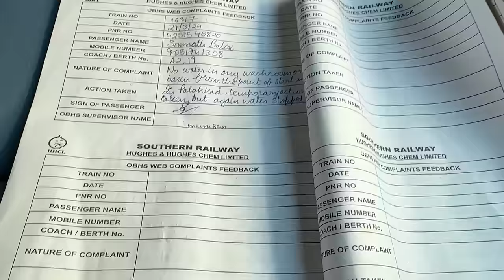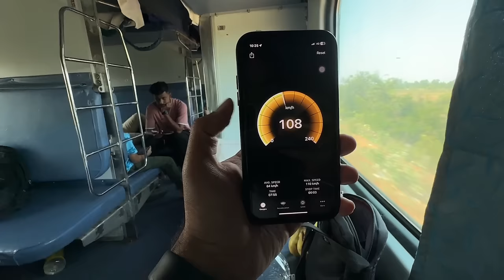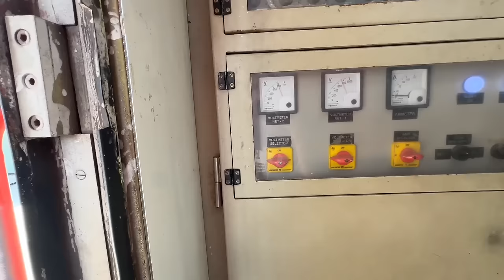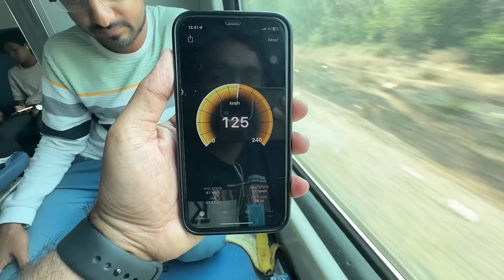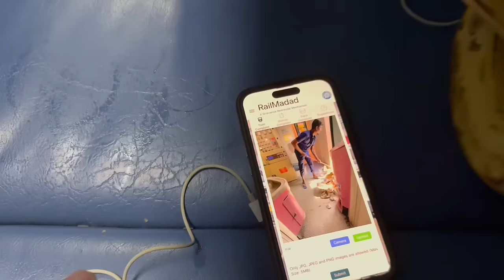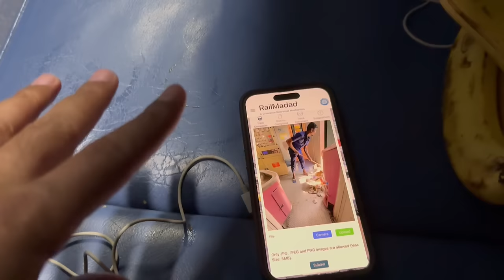*OBHS Staff Ki Chal Rahi Dadagiri* 😡 Kanyakumari Kashmir Himsagar Express 3 Nights in Train - Part2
*OBHS Staff Ki Chal Rahi Dadagiri* 😡 Kanyakumari Kashmir Himsagar Express 70 Hours 3 Night in Train

Kanyakumari to Kashmir Train Journey in India’s 3rd Longest Train Himsagar Express || Part 1

BRAND NEW VOLVO 9600S with Special Surprise | Hyderabad to Coimbatore Luxury Bus with Free Snacks

Most Exclusive India’s First LHB Garib Rath Train | Anand Vihar Bhagalpur Garib Rath Express Journey

तिरूपति बालाजी दर्शन | Tirupati Balaji Temple Darshan | Tirupati Balaji Tour Guide | Tirumala

First Day Dwarka Ahmedabad Vande Bharat Express Journey with Food Review😍

India’s Maiden National Creators Award 2024 with Jaya Kishori Ji🙏❤️ | Most Exclusive Vlog

India’s First Underwater Metro Inauguration Journey | Most Exclusive Kolkata Underwater Metro Vlog

My First Luxurious Mumbai to Lakshadweep Cruise Journey with Mom | Cordelia Cruises Empress

First Train From Kashmir to Jammu | Srinagar to Sangaldan Train Journey | USBRL Project Update

Part 1 - Mumbai to Goa Cruise Inaugural Journey | India’s Largest & 7 Star Luxurious Costa Serena Cruise😍

Part 2 - My Most Expensive Luxurious Cruise Journey 😱| Mumbai to Goa Cruise with Complete Details - Part 2

Delhi to Katra in Luxurious Volvo 9600 Sleeper Bus | दिल्ली से श्री माता वैष्णो देवी कटरा